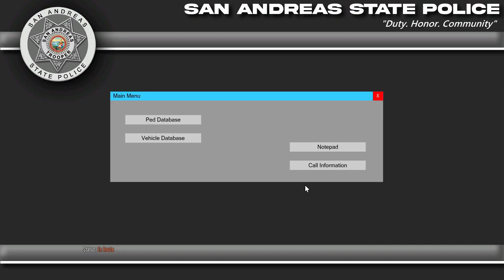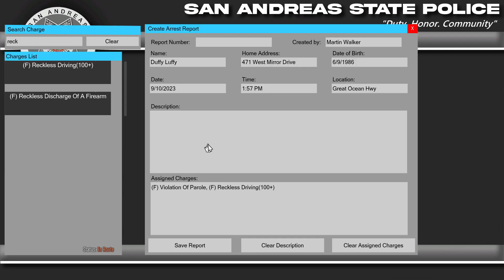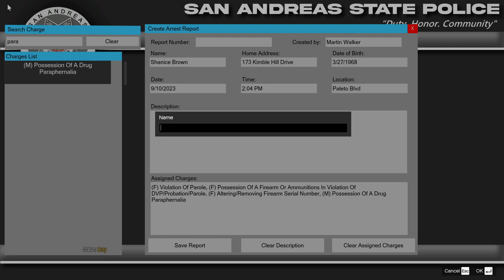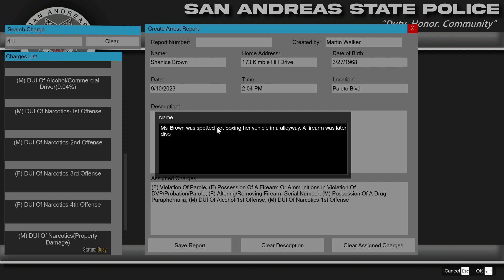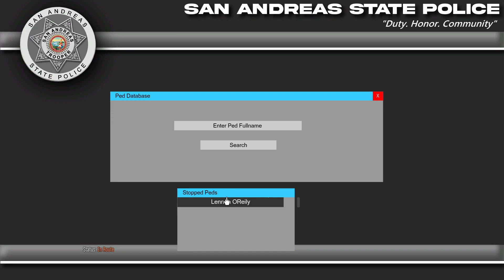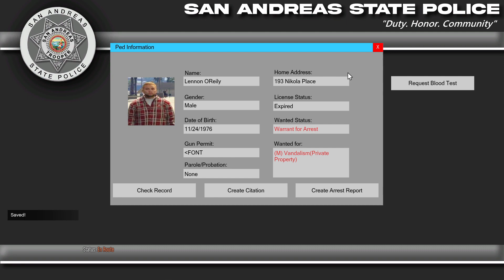Patrolling With Officer Marty |BCSO Morning Shift|LSPDFR Police Mod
Another morning presents another chance for the Blaine County Sheriffs to get the upper hand on the local criminals.

00:00 Intro
03:10 Ped With Vehicle Trouble
8:20 Suspicious Driving Spotted
18:10 Ped Spotted Hot Boxing
26:41 Person With Firearm
32:30 Outro